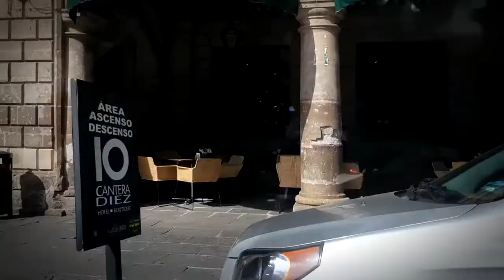Escapada de fin de semana 🚗 a Morelia, Michoacán 🇲🇽 - TipsandTravel